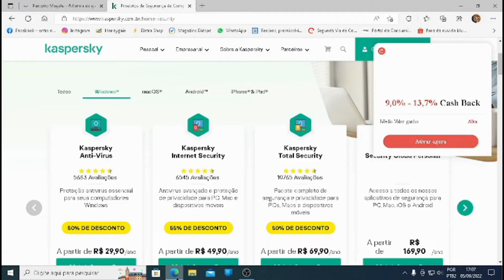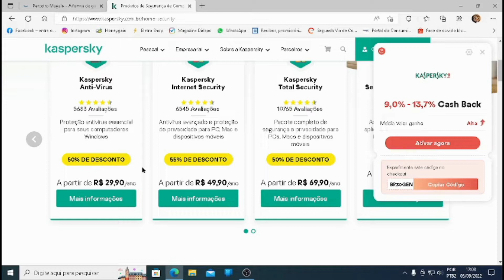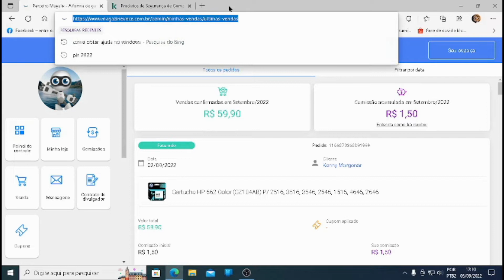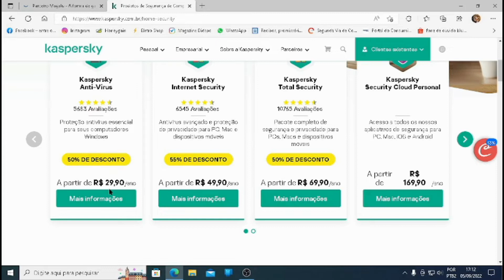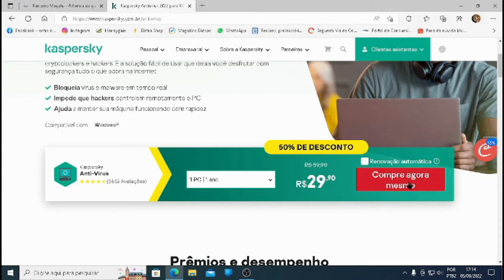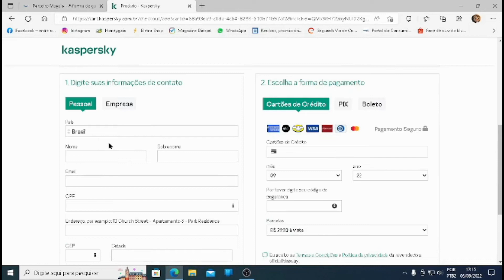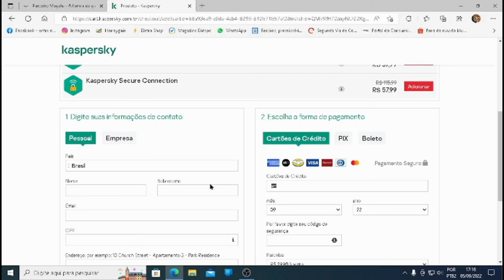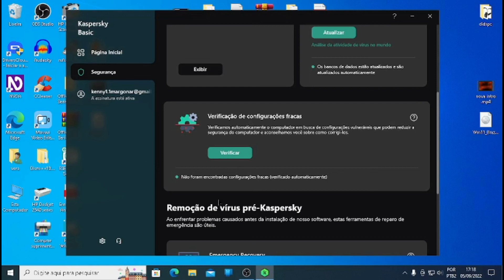Prestando conta de produtos adquiridos aqui no canal com o pix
Vídeo de hoje eu vou mostrar os produtos que já adquirimos aqui no canal através da doação pelo pix do nosso canal se você gostar desse vídeo eu peço para você se inscrever aqui no canal ativar o sininho das notificações marcar a opção todas e deixar aqui para mim o seu like e o seu comentário
Link do kaspersky